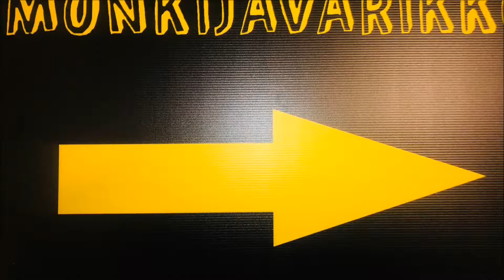ATV Spacerien asennus Yamaha Kodiak 700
Asennusvideo kahden tuuman spacereista Yamahaan. Tässä laitettavat levikepalat ovat levittävät, jolloin pulttijako pysyy samana ja alkuperäinen vanne sopii paikalleen.